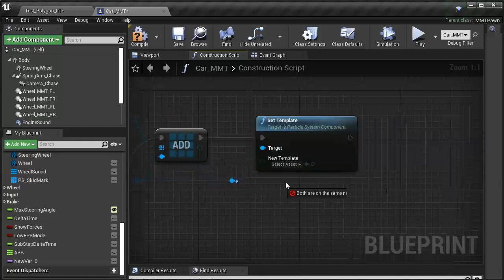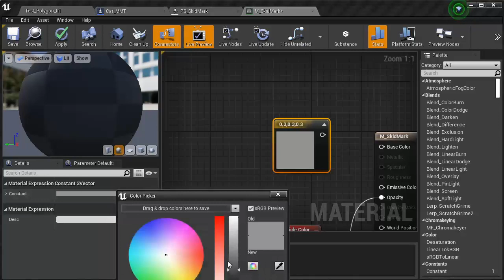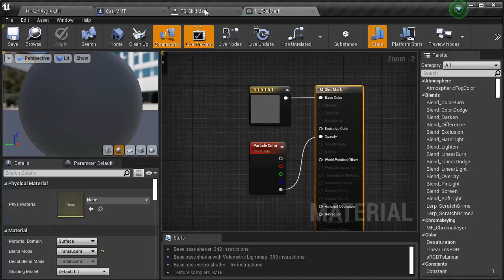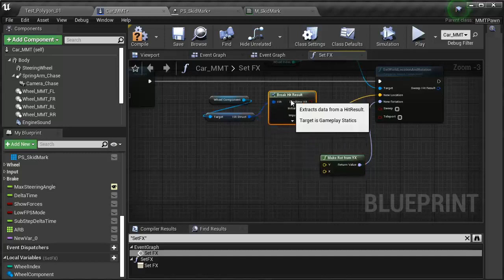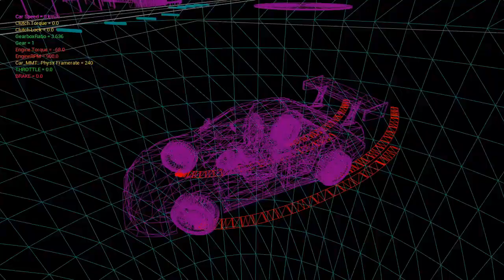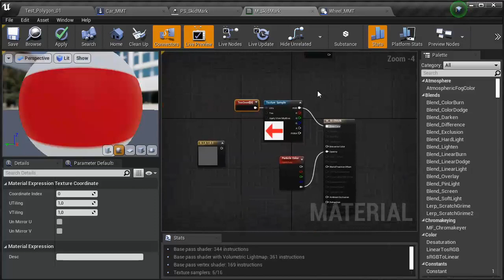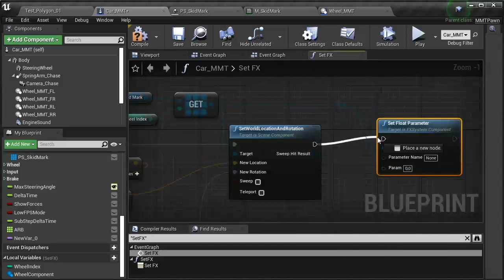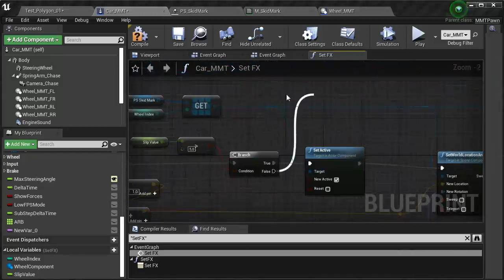Следы заноса шин | Tire Skidmarks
Продолжаем настраивать эффекты для нашего автомобиля. На этот раз мы сделаем систему частиц для имитации следов скольжения шин. Для этих целей лучший выбор это Ribbon Emitter. Поскольку он сохранит драгоценные FPS, даже когда в кадре будут тысячи следов. Чем не могут похвастаться например декали.

We continue to adjust the effects for our car. This time we will make a particle system to simulate tire skid marks. For these purposes, the best choice is a ribbon emitter. Because it will preserve precious FPS even when there are thousands of footprints in the frame. What decals cannot boast of, for example. Happy viewing!